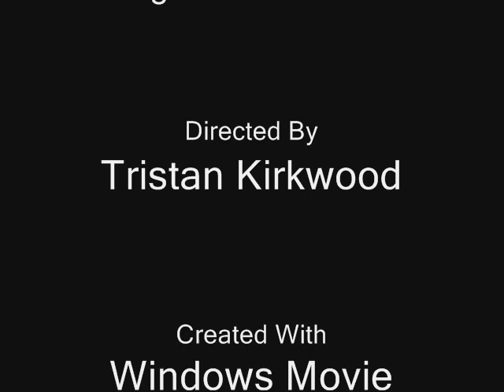Mallard and Flying scotsman, Yorkshire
Mallard and Flying Scotsman Race across the Yorkshire Dales